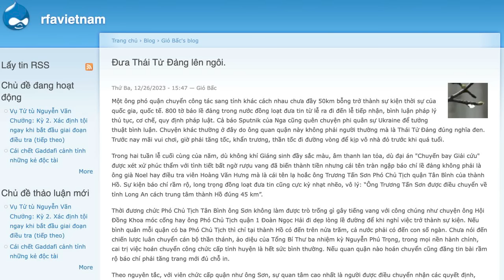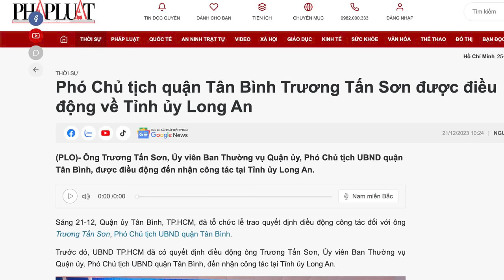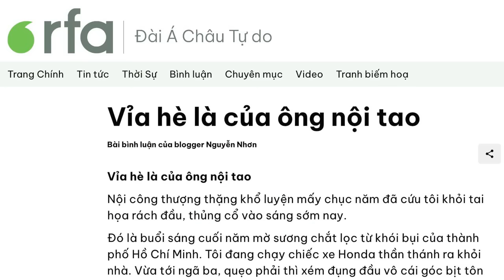Đá văng nhân dân để đưa Thái tử Đảng lên ngôi!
Một ông phó quận chuyển công tác sang tỉnh khác, bỗng trở thành sự kiện thời sự của quốc gia, quốc tế. 800 tờ báo lề Đảng trong nước đồng loạt đưa tin. Tuy nhiên, cơn bão báo chí lề Đảng trong vụ điều chuyển Trương Tấn Sơn hoàn toàn không phải tình cờ, mà là chiến thuật, bước đi trong chiến lược đưa Thái tử Đảng lên ngôi.